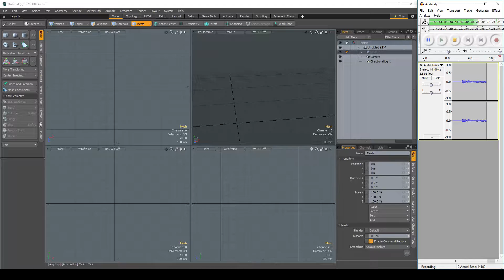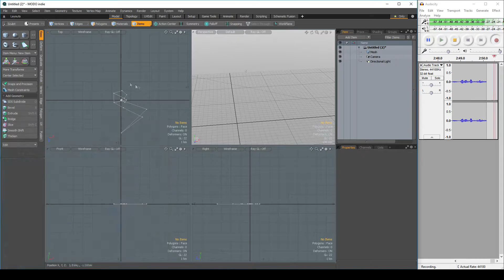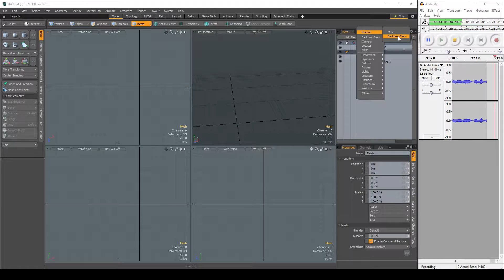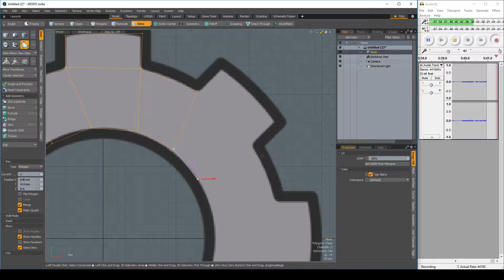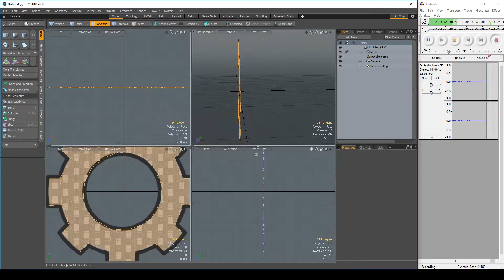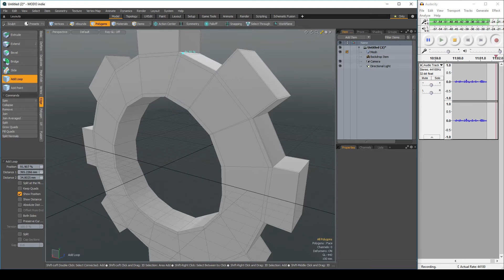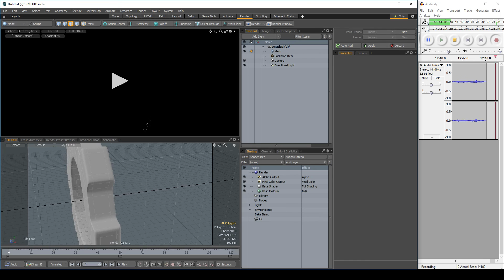Curs Modelare 3D : Pen Tool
Programu folosit este MODO Indie 10.00